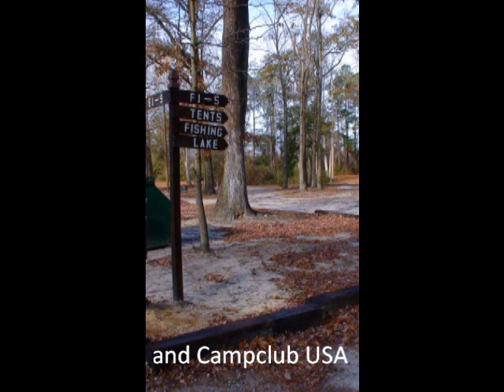Bass Lake RV Campground in Dillon, SC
The easy life at Bass Lake.